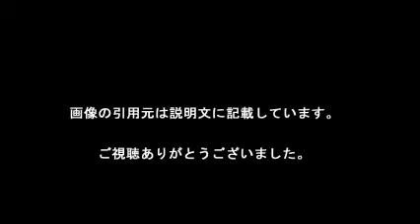鈴木亮平も！ 実はパパ！聞いて驚く芸能人ランキング３位にランクイン！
【引用元画像】
00:00:10.91 → ・鈴木亮平も！ 実はパパと聞いて驚く芸能人ランキング - ライブドアニュース

00:00:21.82 → ・「鈴木亮平」の人気まとめ一覧 - NAVER まとめ

00:00:32.73 → ・鈴木亮平 - 映画.com

00:00:43.64 → ・私生活ではイクメン！？イケメン俳優、鈴木亮平さんの子供について ...

00:00:54.55 → ・鈴木亮平 オフィシャルブログ 「Neutral」 Powered by Ameba

00:01:05.45 → ・鈴木亮平も！ 実はパパと聞いて驚く芸能人ランキング - ライブドアニュース

00:01:16.36 → ・鈴木亮平のプロフィール｜Ameba (アメーバ)

00:01:27.27 → ・鈴木亮平 - 映画.com

00:01:38.18 → ・私生活ではイクメン！？イケメン俳優、鈴木亮平さんの子供について ...

00:01:49.09 → ・鈴木亮平 オフィシャルブログ 「Neutral」 Powered by Ameba

・鈴木亮平、日本初上陸バーガーを試食！感想は英語で　シェフに質問も　「ROPPONGI GREEN OASIS」オープニングセレモニー3

鈴木亮平
鈴木亮平 奥さん
鈴木亮平 筋肉
鈴木亮平 英語
鈴木亮平 映画
鈴木亮平 身長
鈴木亮平 ブログ
鈴木亮平 子供
鈴木亮平 ダイエット
鈴木亮平 ドラマ